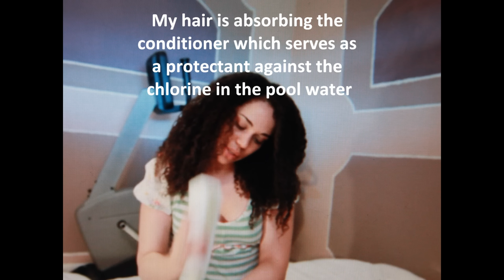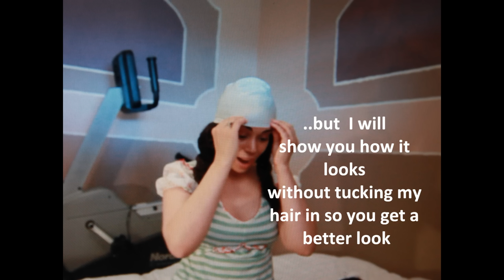Natural / Curly Hair and Swimming: how to protect hair while swimming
Additional information in this description box!
Techniques to protect curly hair when swimming.
The BEST overnight treatment before swimming is to add lots of coconut oil to hair and leave it in overnight for my hair to soak up; then I use the tips in this video on top of the coconut oil treatment (all natural, food grade coconut oil)
-Large white silicone swim cap was purchased from swimoutlet[dot]com from the company "swimclub".
-The flowered cap I purchased at a Big 5 Sporting Goods store; from the company "Speedo".
-The best way to keep these caps in place is to put the white silicone cap on first, then over that cap put on the larger flower cap with the chin strap. It provides extra protection against the water and the chin strap does not allow either cap to slip up : )
Silk night caps, conditioner, hair and body butter are available